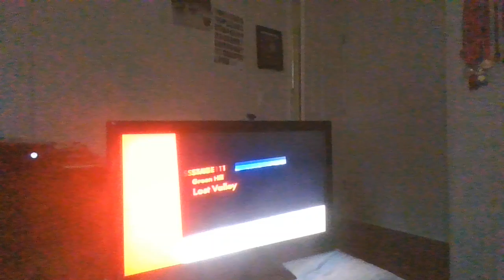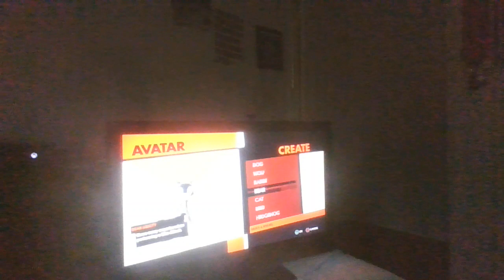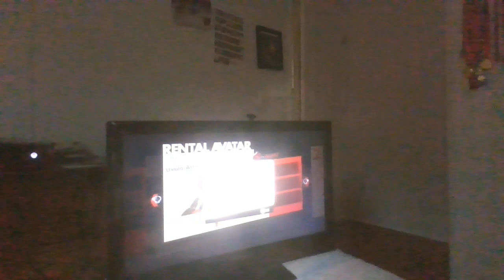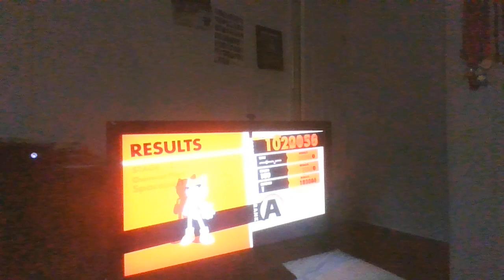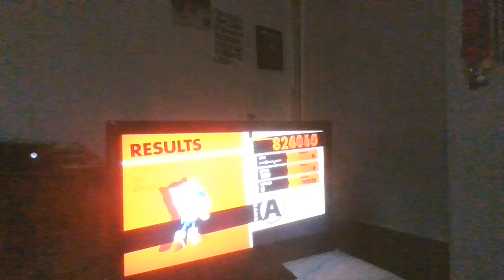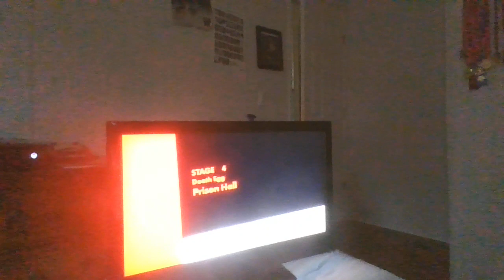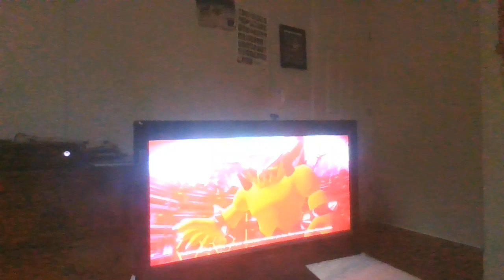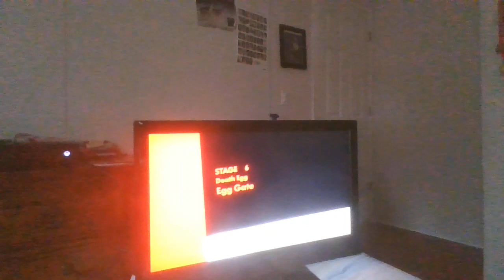Sonic forces Debut gotta go fast!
today a debut of a free play days game i hope i can get it all done by Monday enjoy yall